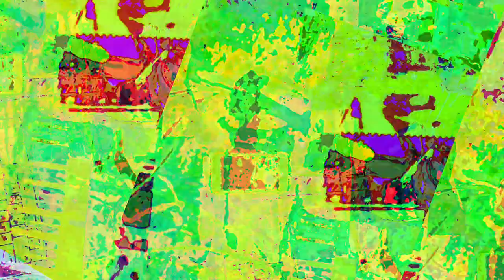[EPILEPSY WARNING] Movie 23 06 20 06h57m19s